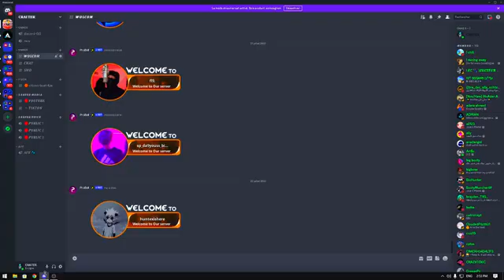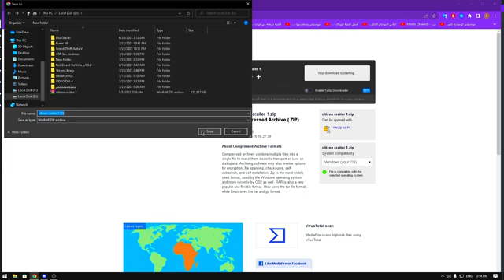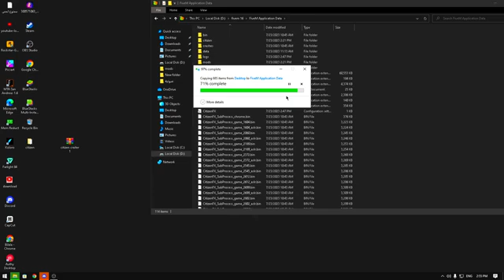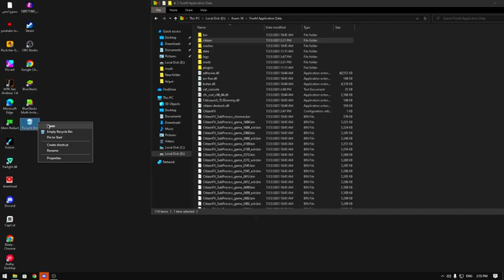شرح كيف تزيد فريماتك في فايف ام |😲 How to BOOST FPS IN FIVEM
رابط الديسكورد   / discord

kaster gaming
 gta5 rp d
z zarouta gaming
Dzombz
 ألعاب الرعب
ZAROUTA GAMING
Afinou Gaming DZ
فايبر بياز
أوسمز oCMz
BanderitaX
Abdo 2xd
AboFlah
REDX FAMILY
YassPlays
Elhiwar Ettounsi
Dzaiko
Gta 5 rp
dz gaming,dz gamer,
Afino dz gamer
gta5
جيتيا 5
العاب
ألعاب جزائرية,لعبة رعب جزائرية,لعبة جزائرية,المطورين الجزائريين,algerian gaming,gaming algerie,gaming algeria,
فايبر بياز
dz gaming,dz gamer,ألعاب جزائرية,لعبة رعب جزائرية,لعبة جزائرية,المطورين الجزائريين,algerian

Gta5 rp dz Gaming dz Kaster gaming  جيتيا 5